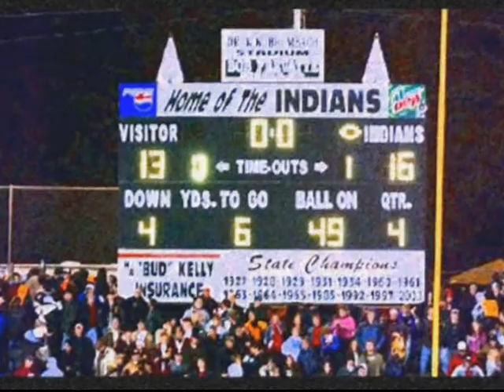Return of the Reservation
Tribute slide show I made for the Return of "The Reservation"